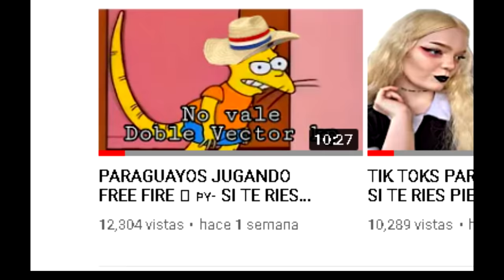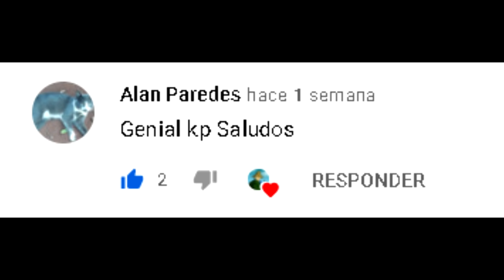TACUMBU REVOQUE - TODOS SUS MEJORES TROCES (PARTE 20) 🤣🇵🇾